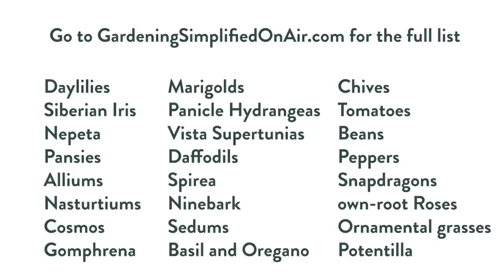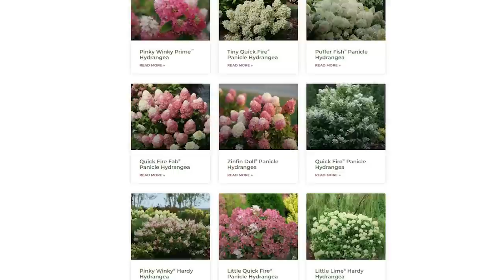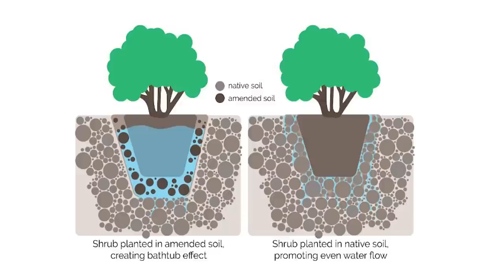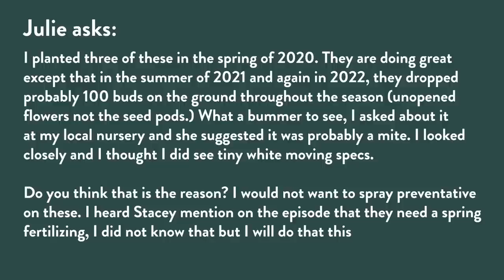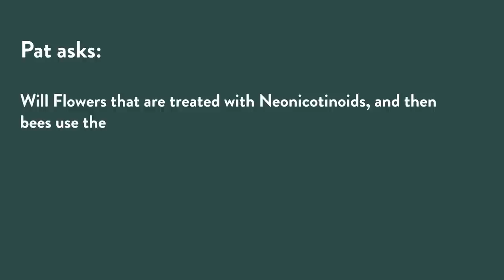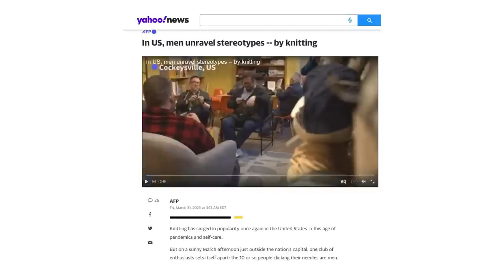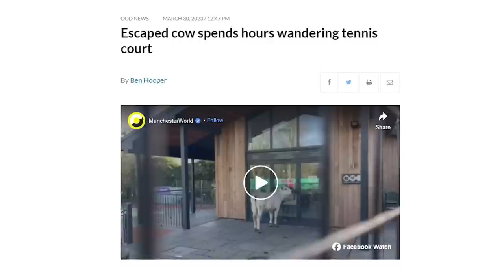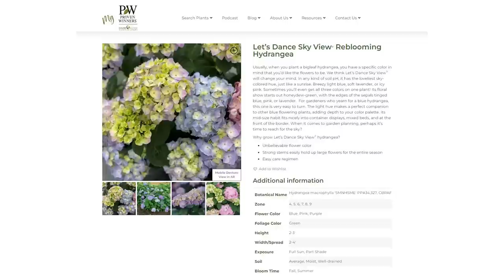The Best Tips and Plants for Beginning Gardeners | Gardening Simplified Show 31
New to gardening? Wondering how to get started? This is the show for you! We talk best plants for beginners and how falling in love with a plant can kick off your garden journey. Plus, the perfect hydrangea for beginners, a rose of Sharon dropping its flowers, and a cow on a tennis court.

Have a question you want to be answered? Send them our way! Stacey and Rick will answer them on the show. Leave your questions in the comments
00:00 Introduction
10:21 Little Lime panicle hydrangea - Plant on Trial
21:11 Questions Answered
32:02 Branching News